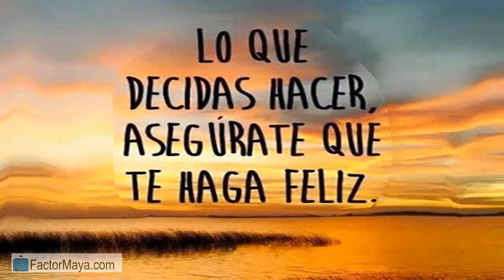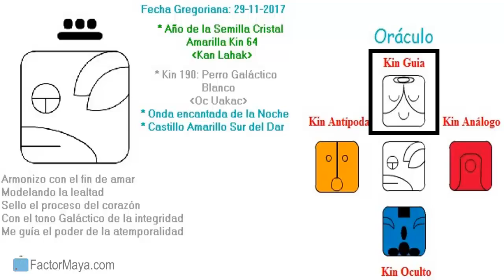Miercoles 29 Noviembre 2017. Perro Galactico. Kin 190. Calendario Maya Tzolkin Galactico.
Integro para reconocer mis sombras, para utilizar mi intuición, siendo leal a mi camino, amando incondicionalmente. La única y verdadera lealtad, es hacia nosotr@s mism@s. Amar incondicionalmente, no significa soportar abusos. La gente te trata no como los tratas, como te tratas a ti mism@. No podemos cambiar algo que no reconocemos. Reconocer nuestras sombras, prestar atencion a nuestros sueños.
FactorMaya.com/